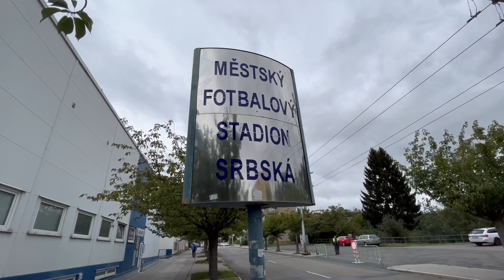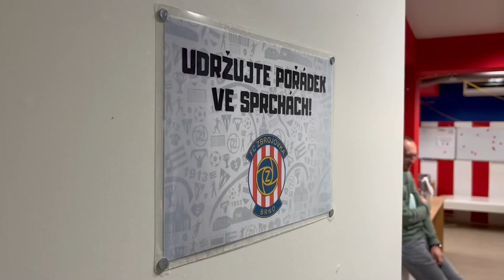Za žlutomodrou oponou #2 (20.9.2022)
📺 Z venkovního zápasu v Brně jsme pro Vás připravili další díl pořadu "Za žlutomodrou oponou", kde můžete vidět zákulisí tohoto zápasu.